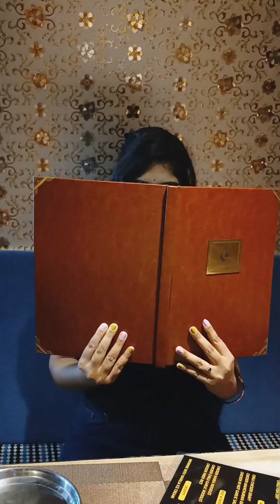Masti with Familyll पिंड बलूची में बर्थडे पार्टी ll Reliance trends new collection#trend#manisharani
hit likes and support me 🙂

lots of❤️❤️